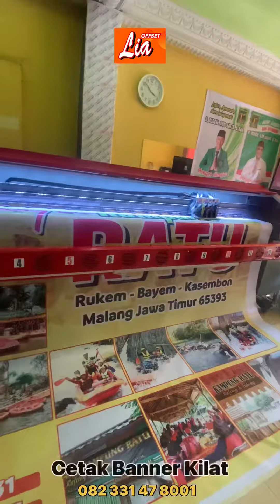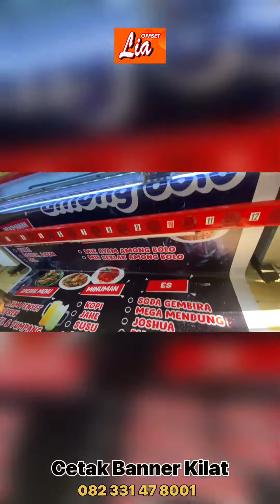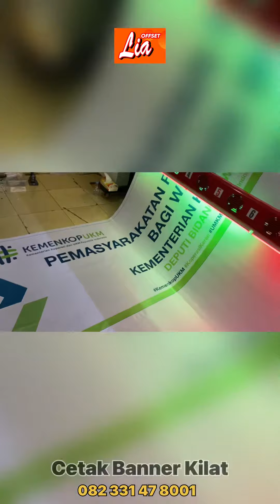Cetak Banner Kilat Mesin Konica mt512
Bisa kirim2 banner free ongkir*
Free Desain
Kualitas terjaga
Harga 20rb/meter (bisa nego sesuai kuantitas pesanan)